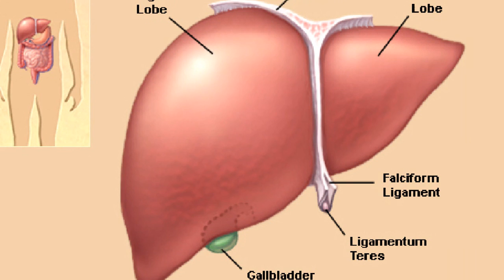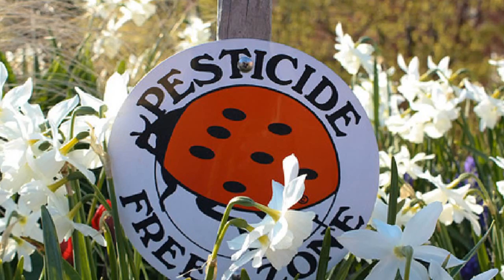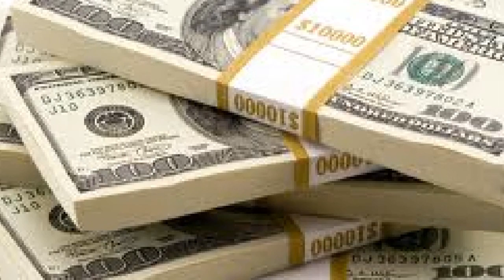Silent Spring by Rachel Carson, summary video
totally made this for a school project, if you think it sucks i will probably agree with you